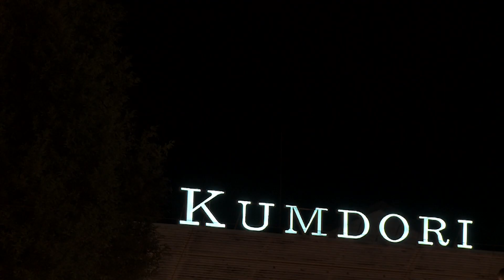노래 '꿈돌이의 추억' (자막) [237]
노래  이영하   반주  대한사랑악단
공연 녹화 음향이라 음질이 떨어지는 점을 감안해주시기 바랍니다..:;

꿈돌이의 추억

노란 해와 파란 해가 저물어가는
감필라고 행성에 황혼이 오면
오늘도 꿈돌이는 지구를 그리며
언덕에 홀로 앉아 추억에 잠기네

태양계 세 번째 행성 아름다운 지구
아시아 대한민국 엑스포 대전
보석 같은 별들이 하나 둘 반짝이면
감필라고 왕국에 달빛이 비치네

노란 해와 파란 해가 떠오르면
감필라고 행성에 아침이 오네